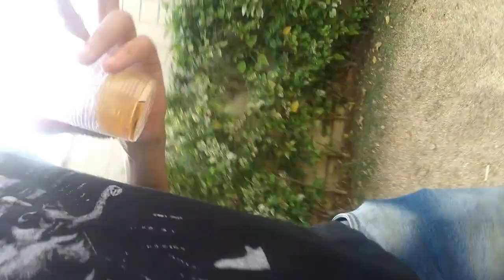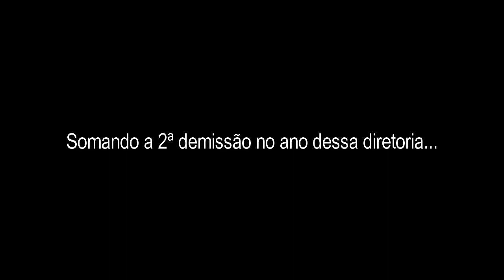CHURRAS E TCHAU MICALE| Atlético MG 1 vs 3 Vitória | VLOG15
Galo demite estagiário e agora busca por um técnico de verdade!
Acorda Daniel Nepomuceno, ou vai acordar na segunda divisão.